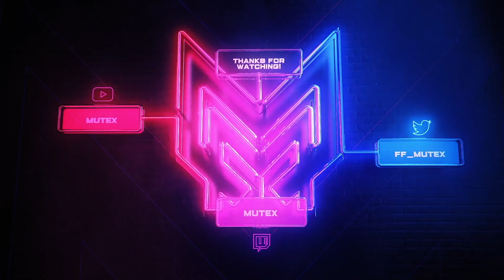This MCW Class Is So Broken I Easily Got 78 Kills